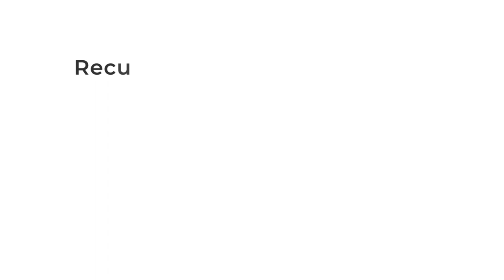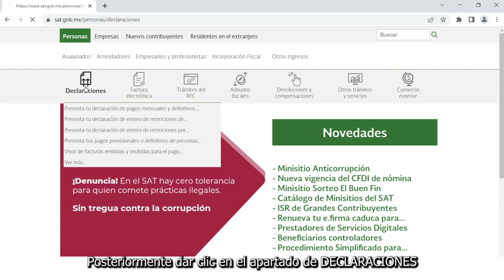Prepárate para presentar tu Declaración Anual 2022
Para que no tengas contratiempos, hemos preparado algunas cápsulas que te ayudarán en la presentación de tu declaración anual, ¡no te las pierdas!​